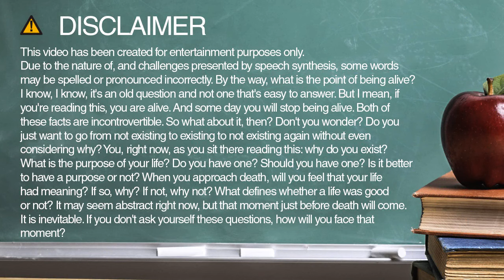twelve spelling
Learn how to spell and pronounce twelve.